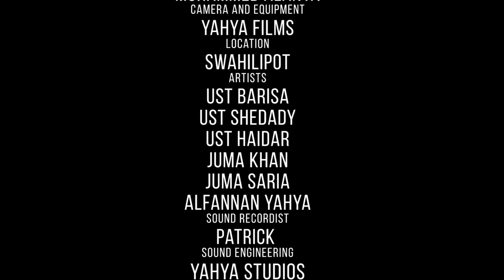YAHYA MOHAMED | Alfanan Concert| LIVE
Yahya live is an event to promote nasheed artists please
Video:Yahyafilms Studio
BOOK
IS FROM A YOUNG MUSCIAN &  FILM MAKER  FROM KENYA